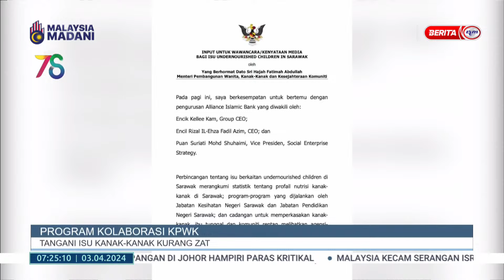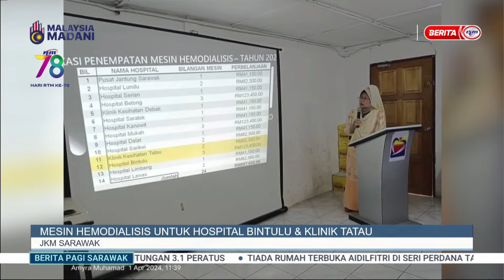3 APRIL 2024 – BERITA PAGI SARAWAK